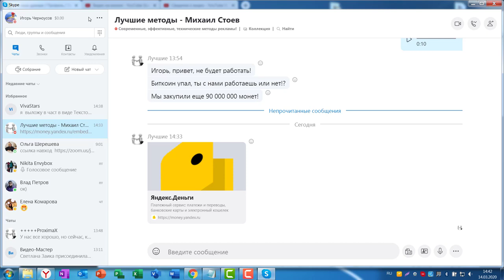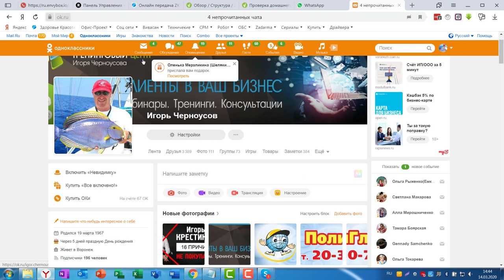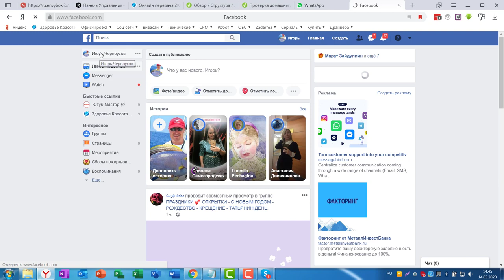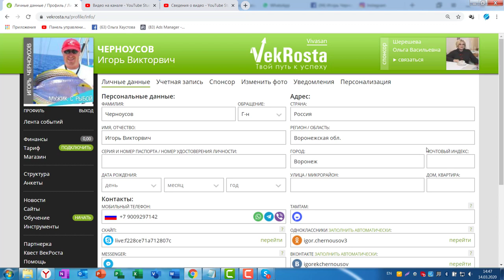Как правильно заполнить раздел Личные данные Вашего Профиля